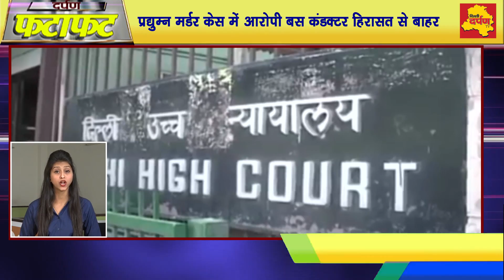Darpan Fatafat - 23 Nov || दिनभर की बड़ी खबरें सिर्फ 3 मिनट में || Delhi Darpan Tv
For MoreDarpan Fatafat - 23 Nov || दिनभर की बड़ी खबरें सिर्फ 3 मिनट में || Delhi Darpan Tv